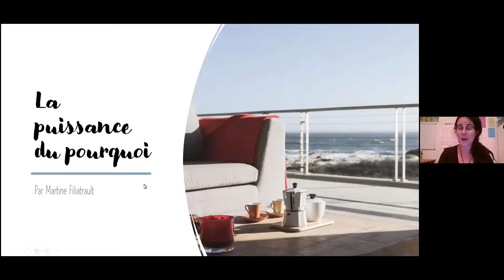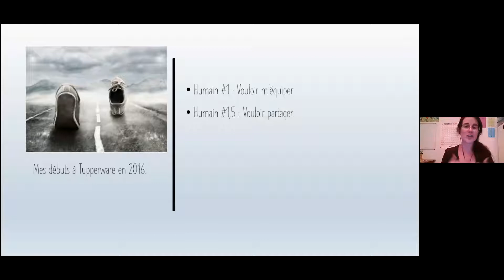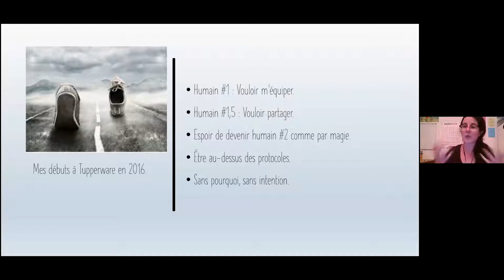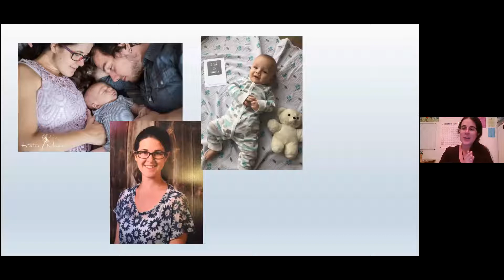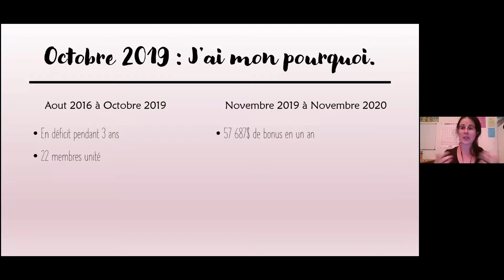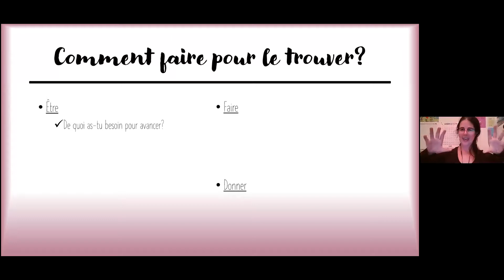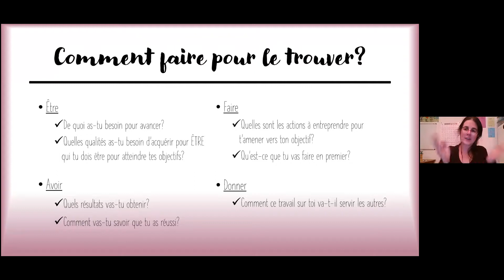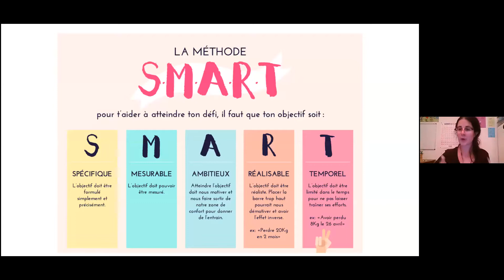Pourquoi devoir connaitre son Pourquoi!, avec Martine Filiatreault